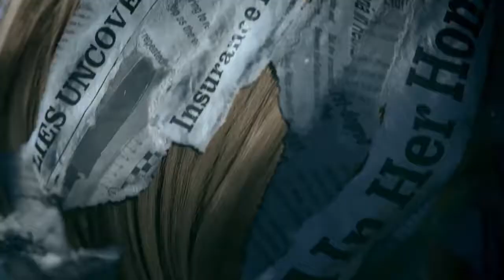The Thing About Pam Official Trailer - Renée Zellweger, Gideon Adlon, Patricia French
Check out the official The Thing About Pam Trailer starring Renée Zellweger, Gideon Adlon, Patricia French

 Starring: Renée Zellweger, Gideon Adlon, Patricia French

Synopsis: Based on the 2011 murder of Betsy Faria that resulted in her husband, Russ' conviction, but he insisted he did not kill her. This brutal crime set off a chain of events that would expose a diabolical scheme deeply involving Pam Hupp.